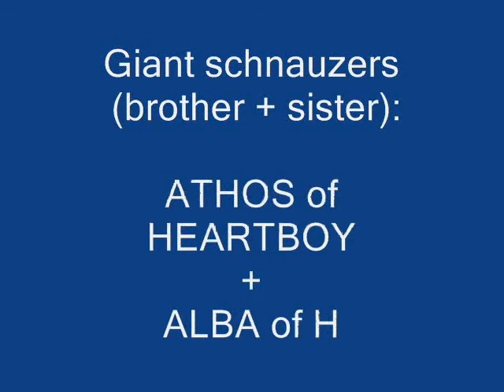Giant schnauzers Athos and Alba.wmv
Giant schnauzers Athos and Alba going to the mountain...